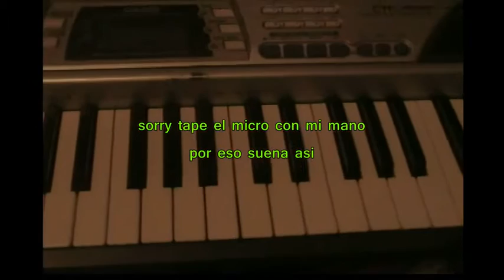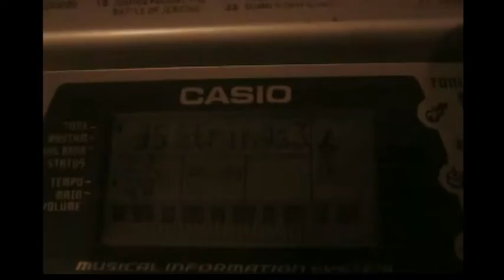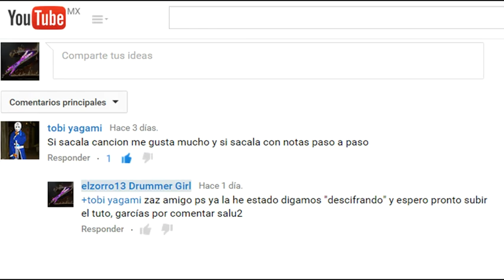la puta de la cabra - tutorial en piano by drummer gilr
ok, bueno aqui tengo ya el vídeo tutorial de, la puta de la cabra, en piano, espero les guste.

mencione q es un video exprés por que lo hice de un rato a otro, no tenia pensado hacerlo tan largo.

debo mencionar que la melodía la saque a oído, pero los acordes los saque de una pagina para guitarra.
cualquier duda pregunten.